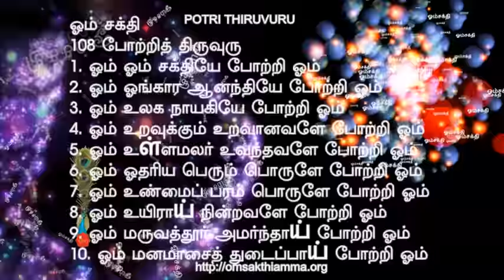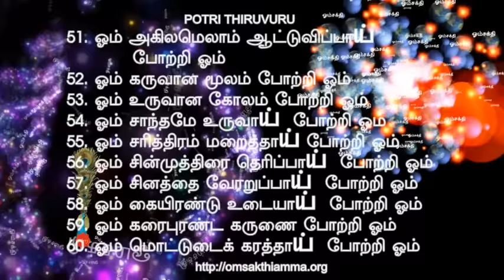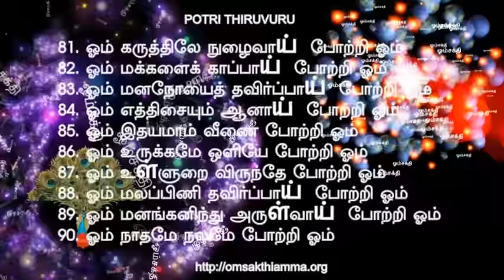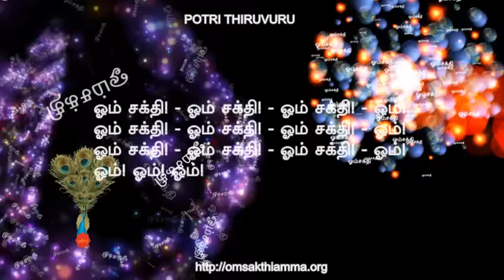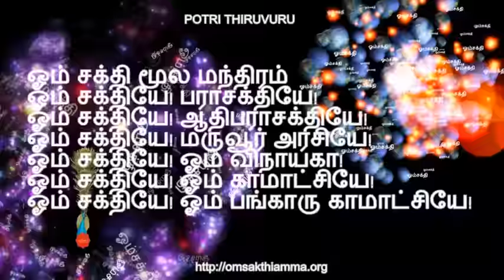MELMARUVATHUR ADHI PARASKTHI 108 THIRUVURU POTRI by sdrrj